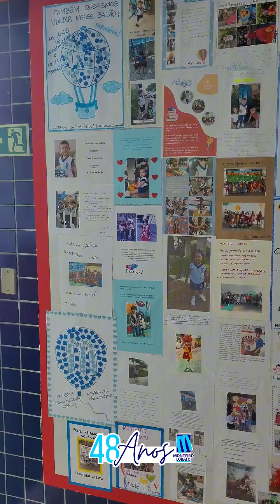COLÉGIO MONTEIRO LOBATO MACEIÓ - 48 ANOS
De mãos dadas com um sem número de pessoas dispostas a distribuir afeto e a dispensar um olhar único e humanizado, estes 48 anos foram escritos, e o # JeitoMonteiroDeSer inscrito em muitas gerações!
Insistimos em perpetuar valores e acreditando que a educação humanizada e de qualidade é transformadora, capaz de formar cidadãos que podem fazer a diferença!
Colaboradores, Famílias, Alunos, Gestão ( Antiga e Nova Geração), protagonizam todos os dias momentos extraordinários, que temos o enorme orgulho e privilégio de vivenciar. Marcas são deixadas, são levadas e alinhavam uma colcha bordada de feitos e emoções, costuradas pacientemente, insistente e coletivamente, para recobrir o futuro de atores que possam fazer do mundo um lugar melhor!
Hoje festejamos muito (com Emílias, Viscondes, Sacis, Narizinhos, Cucas, Pedrinhos, D. Bentas... muito colorido e o MONLO), nos divertimos e celebramos a magia que conseguimos produzir.
Nosso desejo é que possamos ter muitos anos juntos!
Aplausos para cada um que fez e faz parte desta história feliz do Colégio Monteiro Lobato!